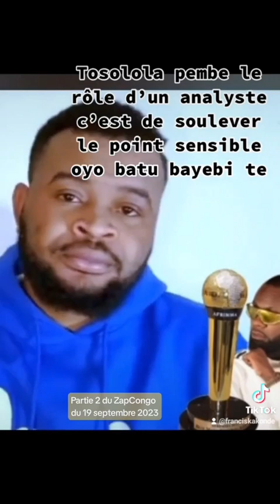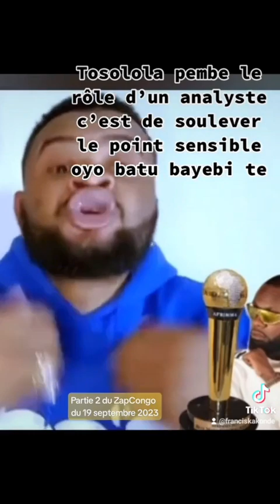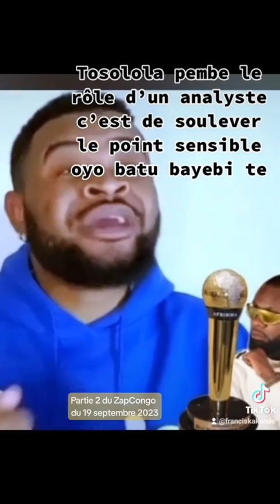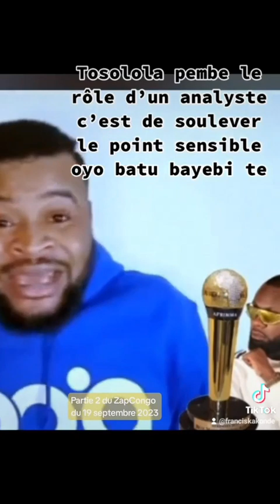CHEZFRANCIS À MIDI DU 19 SEPTEMBRE 2023 / ZapCongo partie 2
Le zapping du net congolais (ZapCongo) du 19 septembre 2023 partie 2...